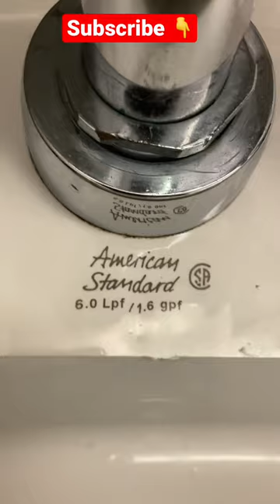Library restroom washroom toilet sink dryer demo